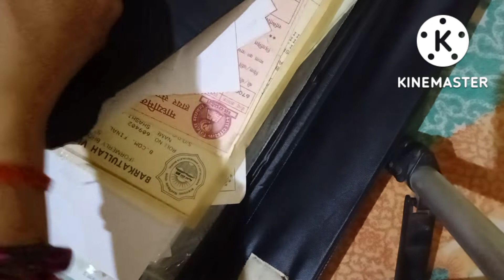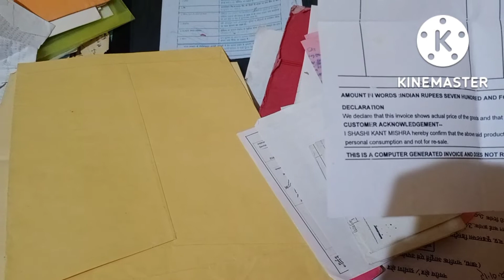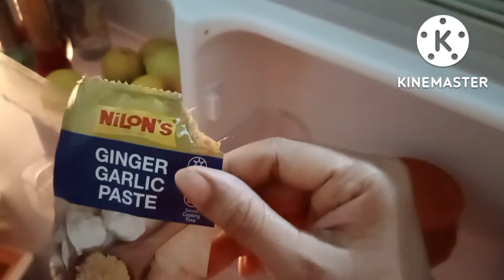आ गया टाईम सफाई का ।।बारिश रुकने का नाम नहीं ले रही।।व्लाग